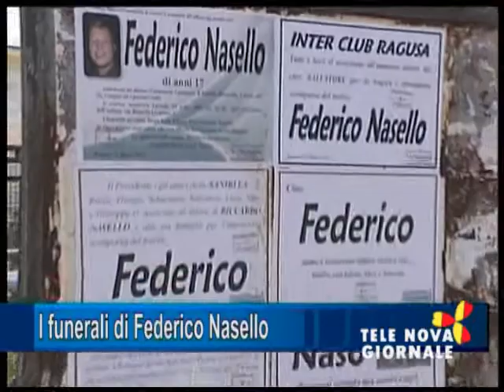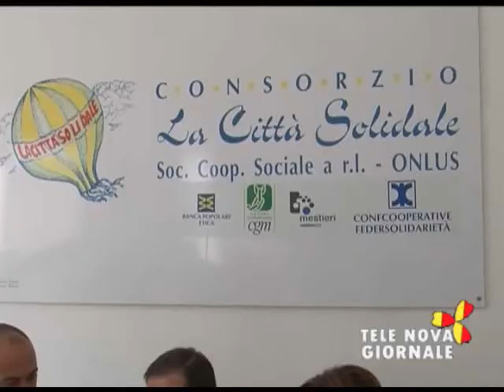Telenova Giornale del 24 Marzo 2014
- Celebrati i funerali di Federico Nasello

- Ragusa, l'altra Europa con Tsipras

- Colpisce al volto la moglie con il tablet arrestato marito 40enne

- Ragusa reinserimento lavorativo di 4 detenuti

- Santa Croce le cene di San Giuseppe

- Tennis al via il campionato di serie C

- Hockey sul prato la squadra femminile

- Ragusa le opere di Lucio Morando